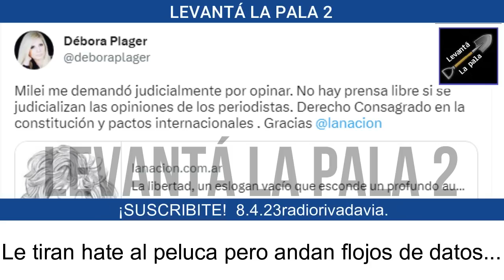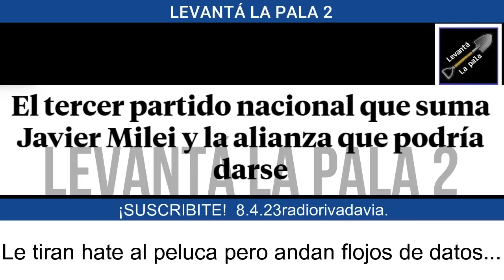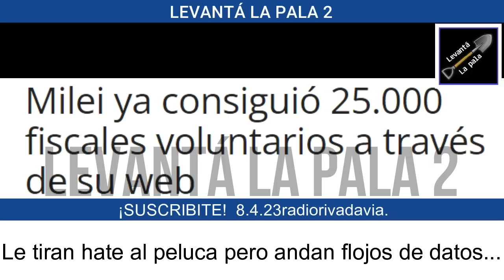Plager intentó ningunear a Milei pero los datos aniquilaron su relato...